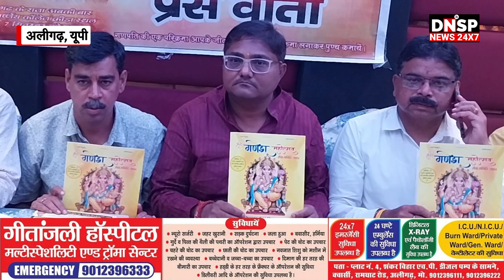Aligarh | श्री गणेश महोत्सव सेवा समिति द्वारा श्री गणेश पूजा महोत्सव 7 सितंबर से | DNSP News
अलीगढ़ में श्री गणेश महोत्सव सेवा समिति की ओर से श्री गणेश पूजा महोत्सव का आयोजन श्री वार्ष्णेय महाविद्यालय के क्रीडा स्थल पर 7 से 16 सितंबर तक किया जा रहा है। समिति के अध्यक्ष अमित शेखर सर्राफ एवं महामंत्री मनोज कुमार ने बताया कि महोत्सव का शुभारंभ गणेश मूर्ति स्थापना एवं भजन संध्या के साथ होगा।